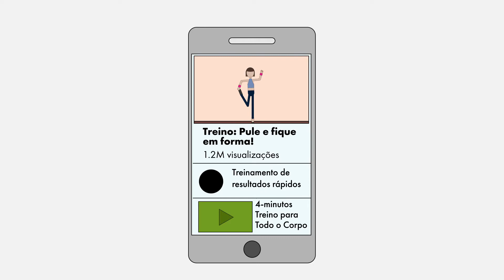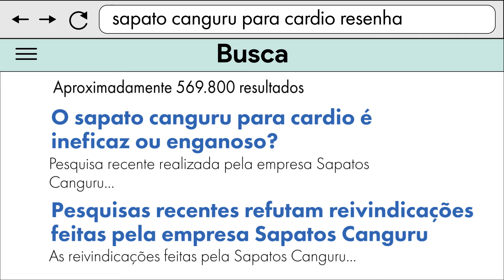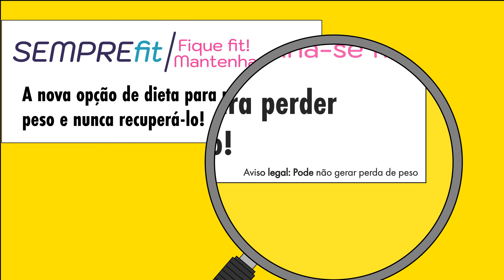Como usar o pensamento crítico para avaliar dietas da moda | Curso de Pensamento Crítico - Parte 3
Veja exemplos práticos de utilização do pensamentocritico e da habilidade de tomadadecisao. Use as estratégias para avaliar dietas da moda e outras tendências supostamente saudáveis.

Esse e outros temas de desenvolvimentopessoal você encontra no nosso curso GRATUITO. Acesse